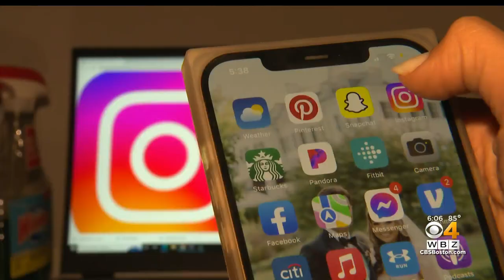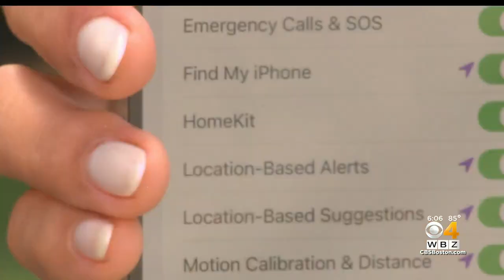iPhone update shows users exact location on apps like Instagram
Users are noticing their exact locations are being shared on apps like Instagram. WBZ-TV's Jordyn Jagolinzer speaks with a cybersecurity expert about what has changed.